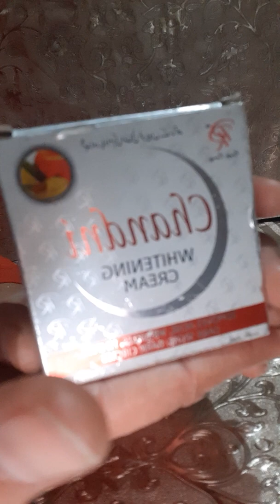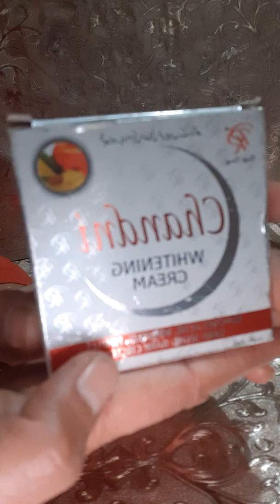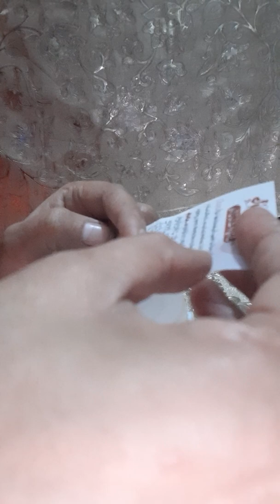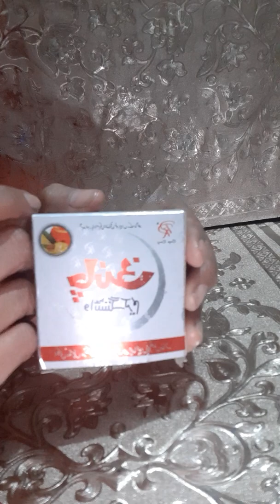HOW TO USE CHANDNI WHITENING BEAUTY CREAM || CHANDNI BEAUTY CREAM USES BENEFITS ALL REVIEW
Hi guys !!
In this video i am sharing a best Night  Cream (Chandni whitening  beauty cream )  for remove dark circles ,dark spots, dark pigmentation, acne scars .please follow me in this video step by step and which full video.
Chandni whitening  beauty cream best for all type skin . apply to every night
In video Chandi Beauty Cream full Review in Urdu and Hindi 2020.